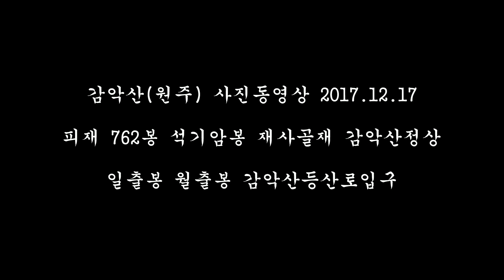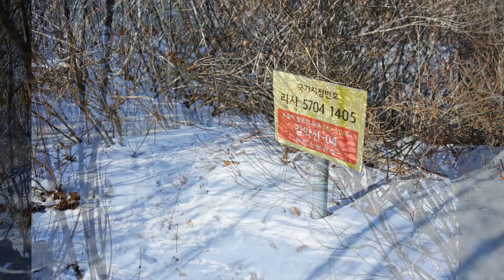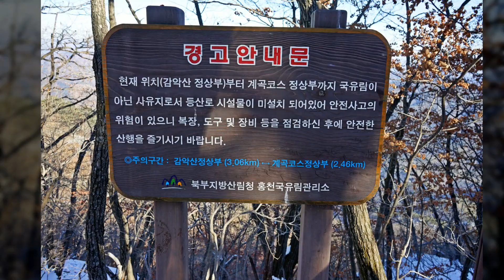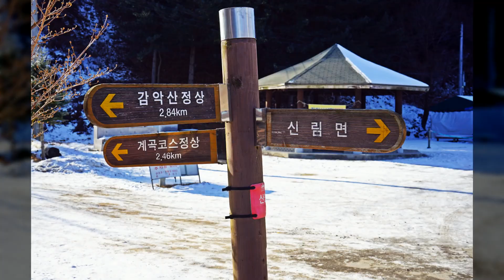감악산(원주 제천)사진동영상 2017.12.17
피재 762봉 석기암봉 재사골재 일출봉(제천정상석)

 월출봉 감악산정상(원주)  창촌만남의광장